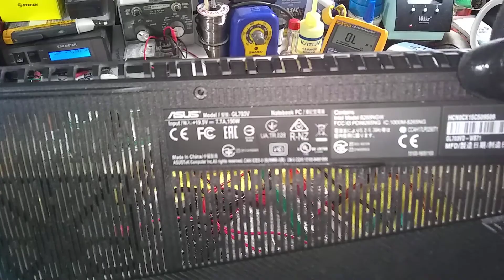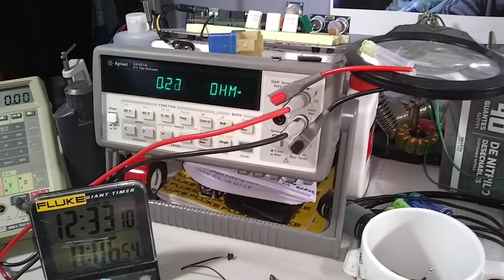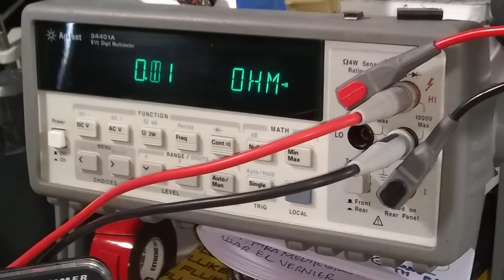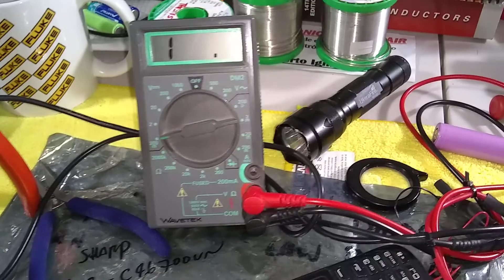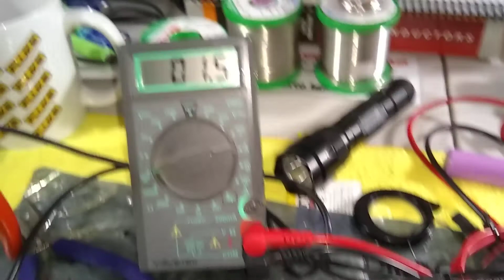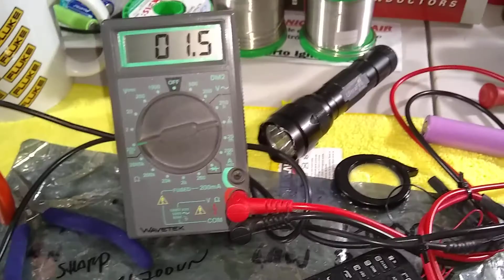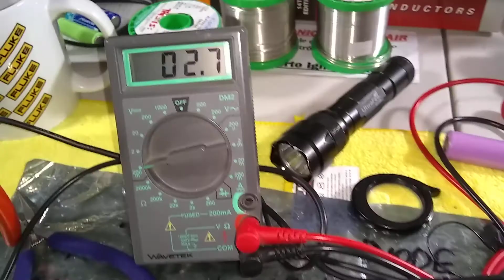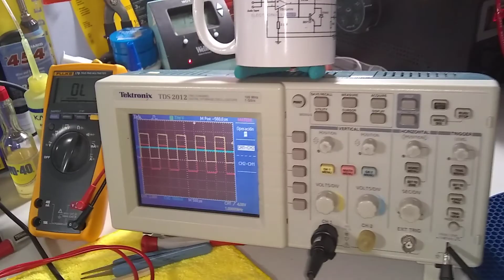Asus Laptop, MOD, GL7003V, Game-Machine, Inoperativa, Corto en Placa Base, Metodo CIC 2020.